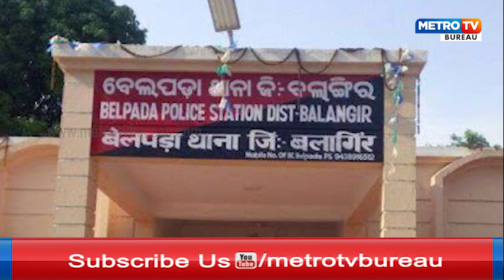UTKAL PRADESH_16 JUNE 2020